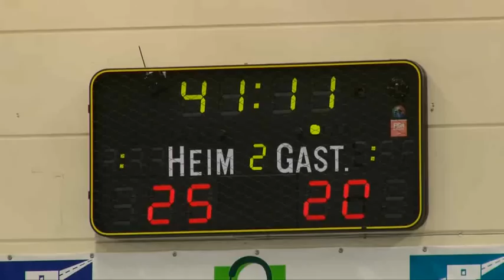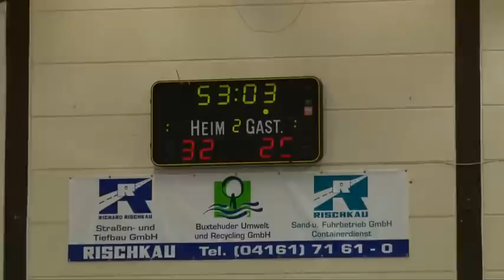3. Liga DHB SV Beckdorf - THW Kiel II, 2. Halbzeit: